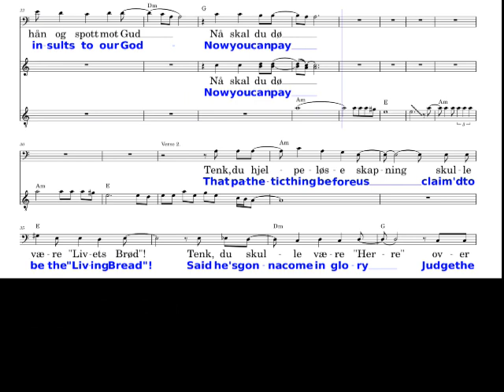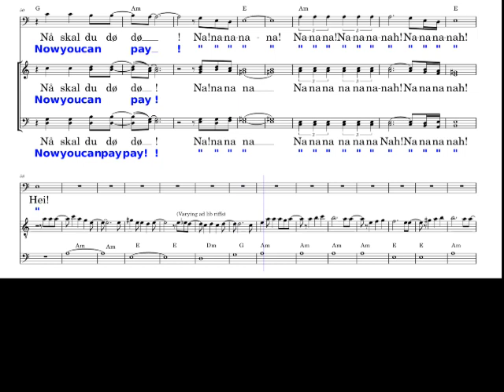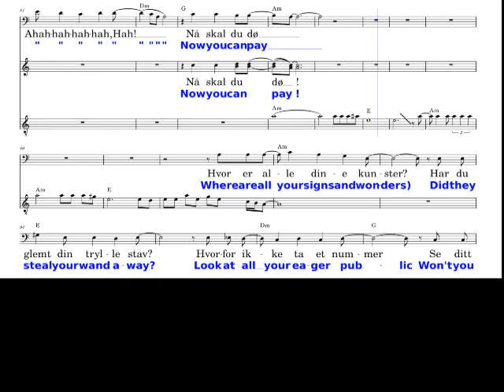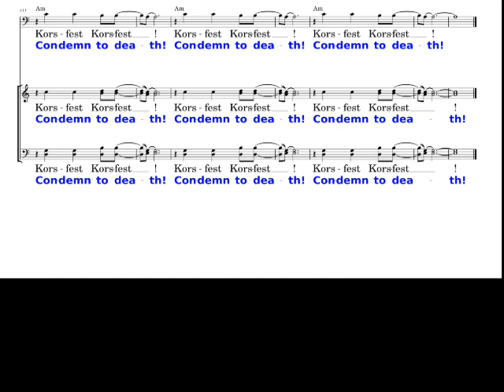3 FULL SCORE and text Aa Oo Where are all your bold disciples